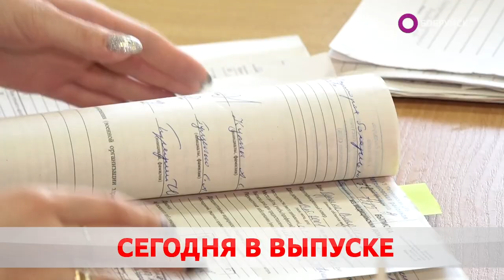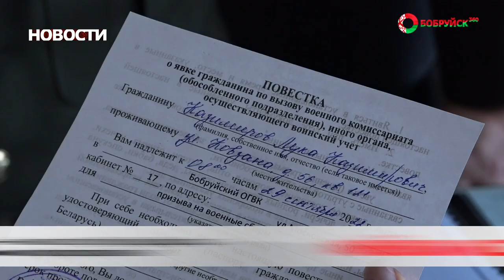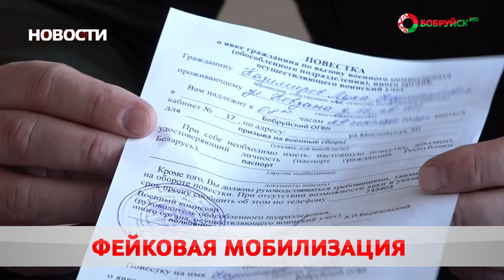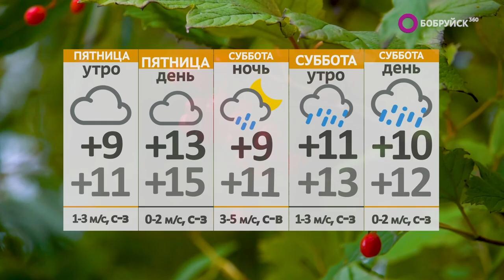Новости 29 09 22